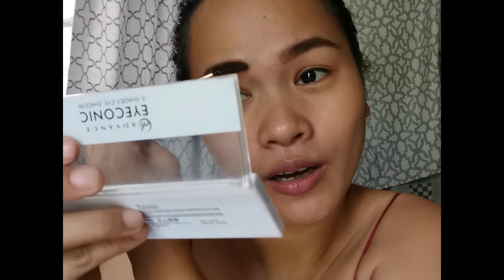My super simple makeup | no lipstick no problem | alex cris vlogs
I'm not professional make up artist. I'm doing this for the sake of my happiness.

love y'all. let's all grow together small youtuber.

Eyeshadow : ever bilena advance  eyeconic
Eye liner : ever bilena ( brown) and Nichido ( tiger eye.)
powder : johnson baby powder (white)
Lip balm : nivea ( strawberry shine)

Simplehan lang natin para sa mga  taong nagmamadali hahaha
Kung walang eye palette basta may liptint.. Kering keri ka na  girl.. Mas okay yun.. Marami din gamit like millennials do.. Hahaha ika nga baby powder and liptint is life..

Naku mga kabataan ngayon yan ang kauna-unahang laman ng bag powder and tints... Nakakafresh kasi talaga..

Stay tune to my next video..
Hug and kisses to everyone..